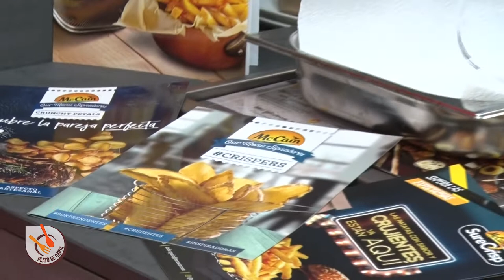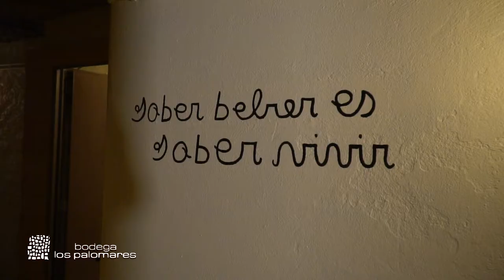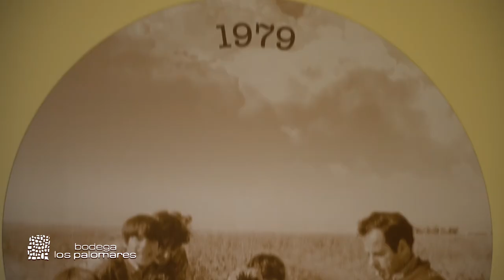PLATO DE CARTA 5